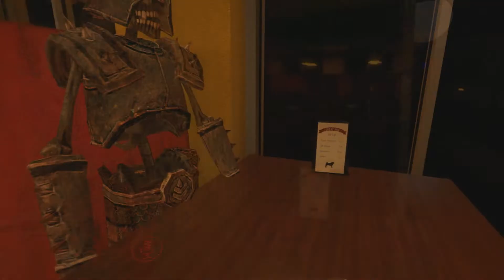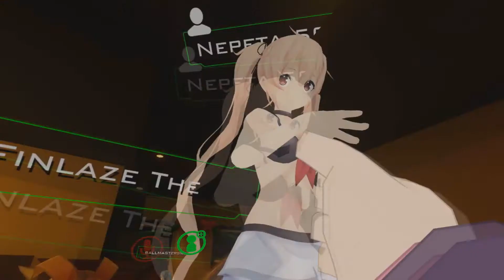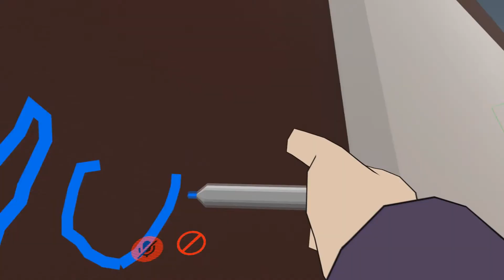This week in CRINGE. Cliff + Nep in VRChat.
Gib gib mun muns.